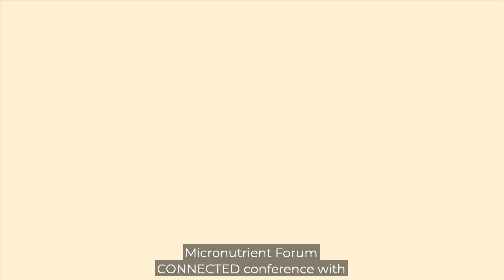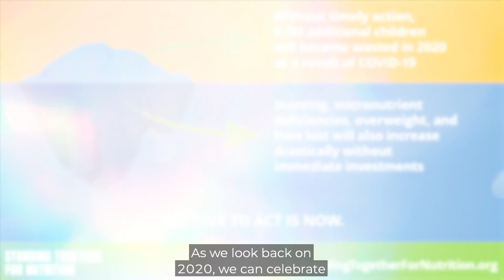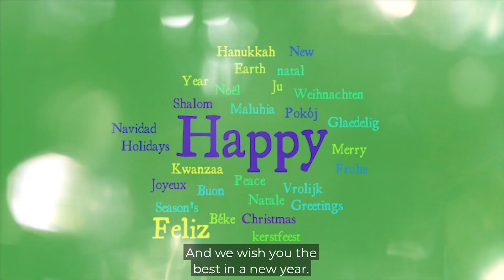Micronutrient Forum | Year in Review | 2020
As 2020 comes to a close, we reflect on our journey during this unprecedented and challenging year. In this Micronutrient Forum year in review video, we share our proudest moments in 2020 from the 5th Micronutrient Global Conference, CONNECTED, to the Healthy Mothers, Healthy Babies and Standing Together for Nutrition consortiums. Even though we have all faced the largest global health crisis of our time, we can be proud that the nutrition community has rallied together as a force to combat the impacts of the COVID-19 pandemic. We express our deepest sympathy to all the individuals, families, communities, and businesses affected by COVID-19.

Let 2021 be a year of hope! We hope that a new vaccine will be distributed equally across the world and bring an end to this pandemic. We hope to safely meet in person and hug our loved ones once again. We hope that new commitments for and investments in nutrition will help dampen the impacts of COVID-19 on nutrition and provide access to all essential micronutrients at levels needed to promote health and prevent disease. We are optimistic about what the future holds as we continue our mission for a world where all people have optimal micronutrient status for health and well-being.

We are grateful to the entire community for your trust, ongoing support, and partnership and very much look forward to meeting with you, hopefully in person, in the coming year.

Let’s work together to change the lives of many around the world.

The Micronutrient Forum wishes you and your family a healthy and happy holiday season and a wonderful start in the New Year.

Onward to 2021!